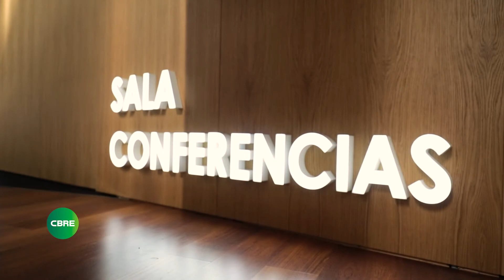Exclusivas CBRE - Las Mercedes | Madrid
Os presentamos una nueva CoolOfficeByCBRE: el Parque Empresarial Las Mercedes de Madrid. Un prestigioso complejo de servicios empresariales en el que su proximidad al Recinto Ferial Campo de las Naciones y al aeropuerto de Barajas, su dimensión, concepción y diseño hacen de él un proyecto único en el mercado de oficinas de Madrid.